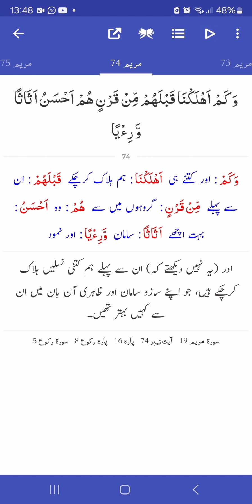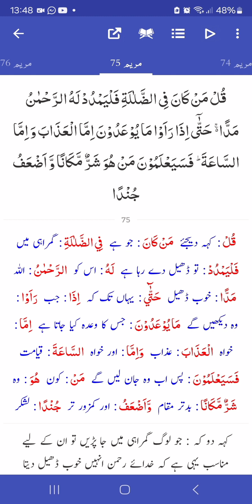Surah Maryam 61-75